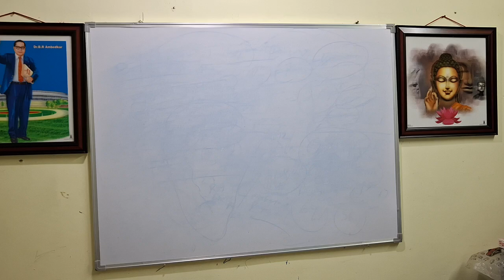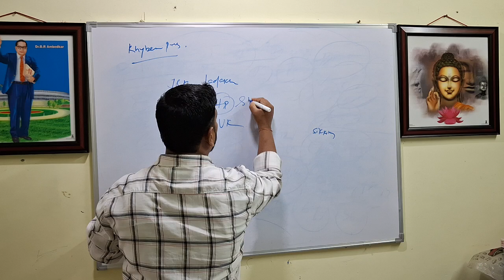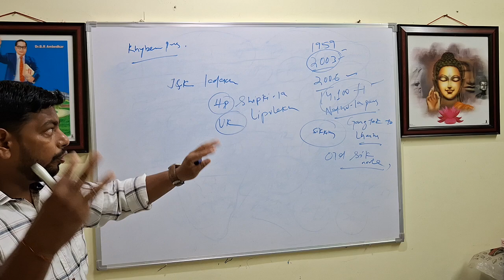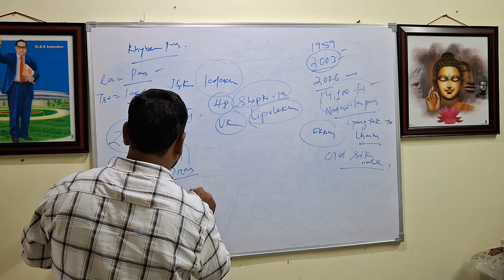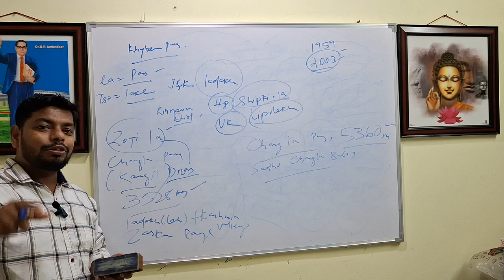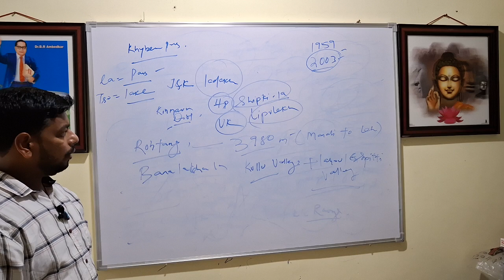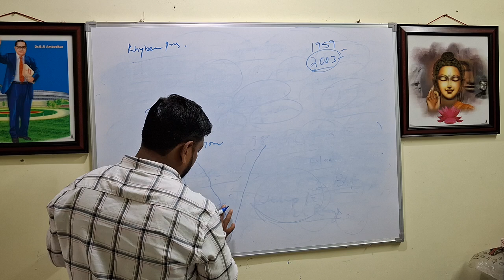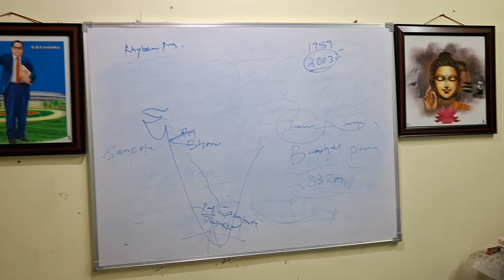Mountain passes in India .Importance of passes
Mountain passes are the navigable gap in mountain ranges  . it is the easiest route..it helps tourism ..trade and relation between the countries .
This video explains some of the most important passes in India.